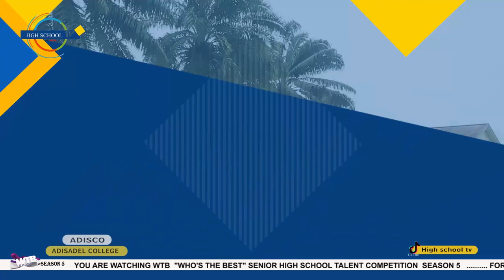High School TV - Ghana Senior High School (Ghanass) has got talented students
Who's The Best (WTB) Senior High School Talent competition season 5.

Please note: Our official YouTube channel for ( High School TV Gh) is currently facing some challenges and will be back shortly. Kindly check on this channel Jmp Video, FB and IG for fully featured videos and updates.